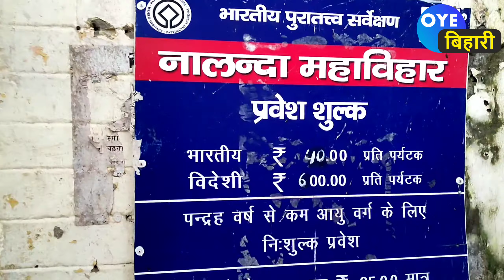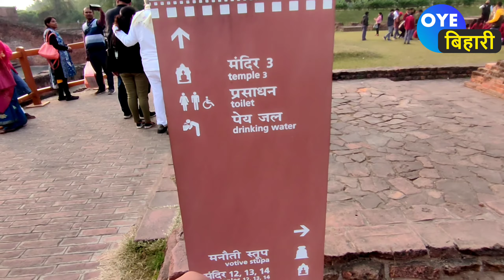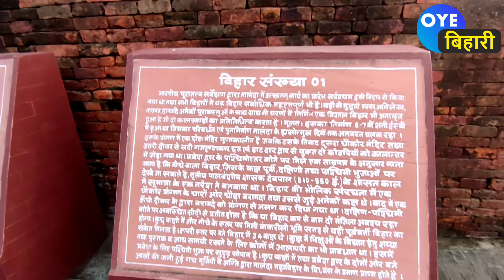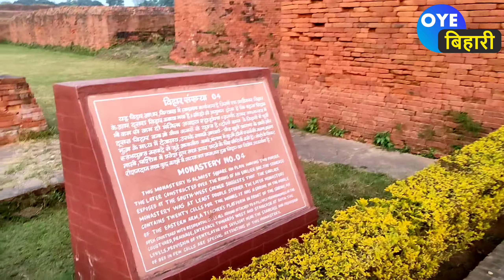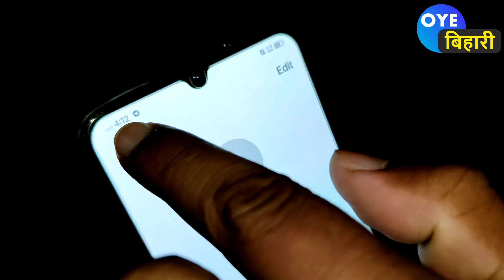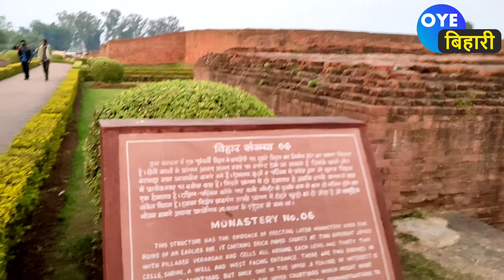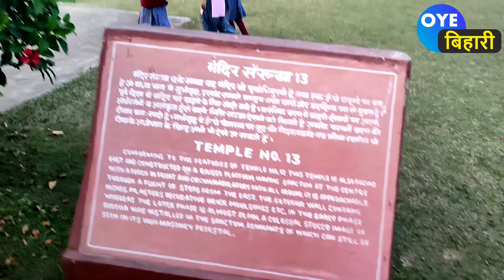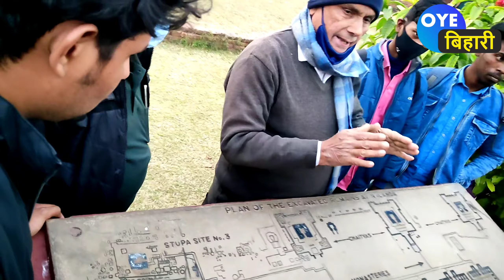नालंदा खंडहर (बिहार) | Ruins of Nalanda University | Nalanda Khandar Vlog | OYE Bihari | Bihar Tour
यूनेस्को की विश्व धरोहर स्थल, नालंदा के संरक्षित अवशेष बौद्ध पर्यटन सर्किट का एक महत्वपूर्ण गंतव्य है। नालंदा के भग्नावशेष आपके अन्वेषण यात्रा को और रोमांचक बनाती हैं। जैसे ही आप नालंदा विश्वविद्यालय परिसर में प्रवेश करते हैं, अच्छी तरह से रखे गए बड़े बड़े बगीचों से आप मंत्रमुग्ध हो जायेंगे। दुनिया के पहले आवासीय विश्वविद्यालयों में से एक के रूप में जाने वाले जगह पर, मात्र ईंटों के ढेर के रूप में बचे इसके अवशेषों के बीच वक्त गुजारना, एक दिलचस्प अनुभव देता है। 450 ईस्वी में गुप्त सम्राटों द्वारा निर्मित, विश्वविद्यालय परिसर में 10,000 छात्र और 2000 शिक्षक रहा करते थे। विश्वविद्यालय परिसर में बहुत सारे अहाते, छात्रावास, ध्यान कक्ष, मंदिर और एक पुस्तकालय हुआ करता था। छात्रावासों में अभी भी पत्थर के बिस्तर, स्टडी टेबल और प्राचीन स्याही के बर्तनों के अवशेष हैं।
नालंदा विश्वविद्यालय को एक मुस्लिम ने क्यों जलाया? Nalanda University Real History & Story in Hindi

Nalanda University was one of the first universities in the world, founded in the 5th Century BC, and reported to have been visited by the Buddha during his lifetime. At its peak, in the 7th century AD, Nalanda held some 10,000 students and 2000 teachers when it was visited by the Chinese scholar Xuanzang.
Historical studies indicate that the University of Nalanda was established during the reign of the Gupta emperorKumaragupta. Both Xuanzang and Prajñavarman cite him as the founder, as does a seal discovered at the site.

As historian Sukumar Dutt describes it, the history of Nalanda university “falls into two main divisions–first, one of growth, development and fruition from the sixth century to the ninth, when it was dominated by the liberal cultural traditions inherited from the Gupta age; the second, one of gradual decline and final dissolution from the ninth century to the thirteen–a period when the tantric developments of Buddhism became most pronounced in eastern India.

MY FAVOURITE EQUIPMENT:
🎥 Studio Camera

Oye Bihari , Oye_Bihari , Oye Bihari Official , Oye Bihari Vlog
0:15 Visiting Nalanda university
1:39 Ticket price nalanda khandhar
8:56 Nalanda khandhar rooms
12:27 Fooding space in nalanda khandhar
13:11 Aanaghar of nalanda khandhar
17:55 Temple of nalanda
21:17 Hostel of nalanda university
33:31 stunt in nalanda khandhar
36:26 Guide in nalanda khandhar
39:28 BYE BYE Nalanda